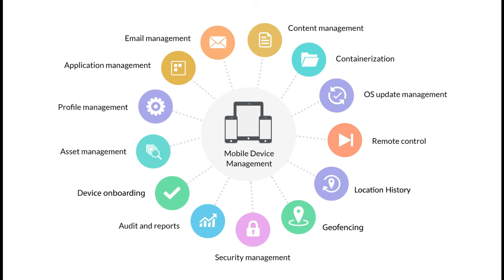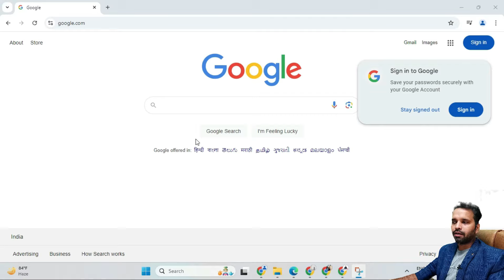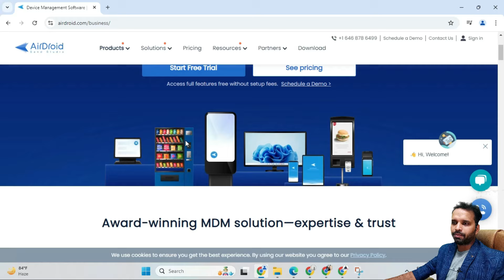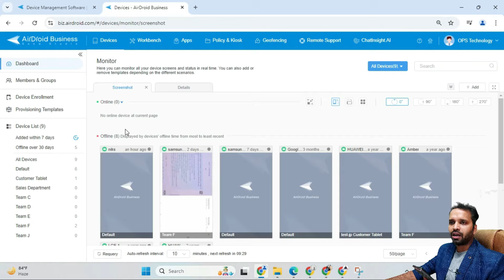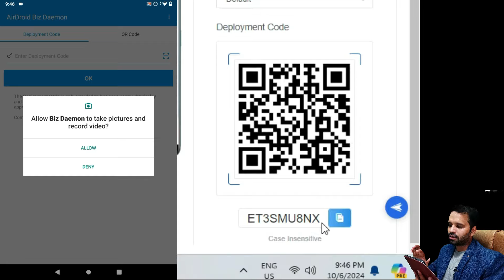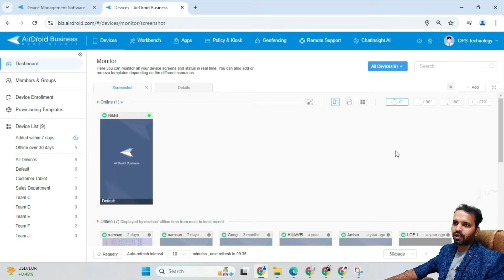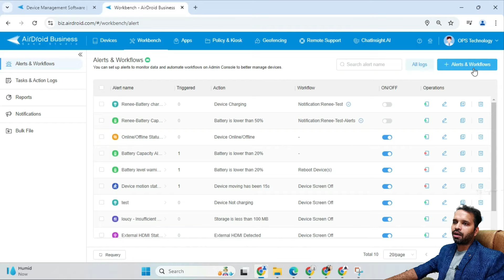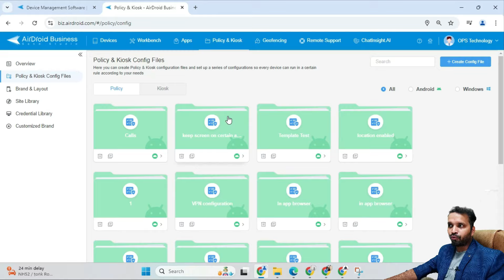Unveiling How Businesses Track Company Devices Used by Employees! 🔑📱| MDM Solution Explained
🔧📱 AirDroid Business MDM is a powerful tool that allows companies to remotely manage and control devices used by employees, ensuring security and efficiency. Whether you're tracking live devices, creating policies, or managing apps, AirDroid makes it easy with its intuitive interface and robust features.

Timestamps & Breakdown:
00:01 - Introduction about MDM Solution: Learn about how Mobile Device Management helps businesses.
00:24 - Who is a business MDM solution for?: Discover which organizations benefit from MDM.
00:32 - What is MDM Solution?: Explanation of MDM technology and its applications.
00:47 - Example of the use of an MDM solution: Real-world scenario of MDM usage.
02:35 - How can you use an MDM solution?: A quick guide on MDM implementation.
03:16 - How to use AirDroid Business MDM solution to control another device?: Step-by-step on managing devices remotely with AirDroid.
05:03 - AirDroid Business Interface and Features: Explore the easy-to-use interface and powerful tools.
05:20 - Enroll Devices, Create Tasks, Create Policies, Live Tracking, and More: A deep dive into managing remote devices.
13:23 - Ending: Wrapping up the key takeaways.

With AirDroid Business, you can streamline device management and security in one platform—perfect for businesses with remote workers or fleet management needs.

Gadget i use for Recording:
Camera: I am using Mobile Camera